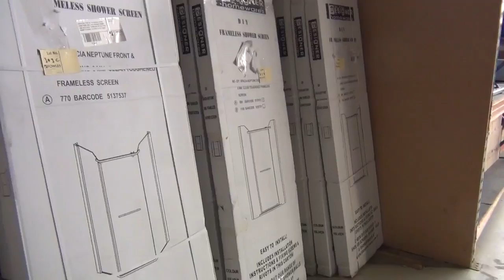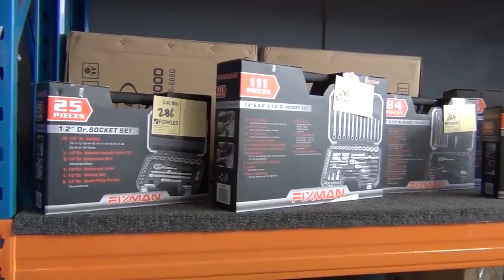Home Renovators Auction 16 Oct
A sneak peek at this week's Home Renovators Auction. Commencing at 10:00am every Wednesday, you are sure to find a bargain at Fowles Auctions and Sales.